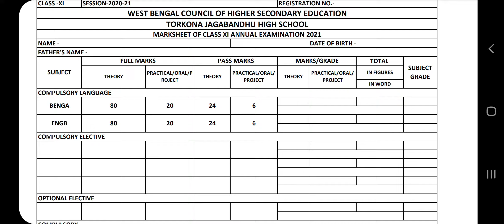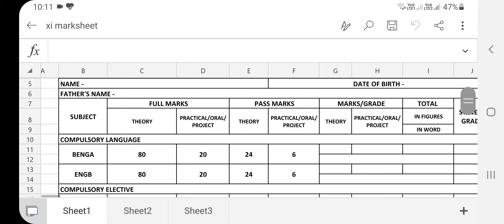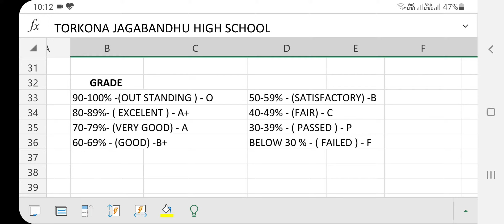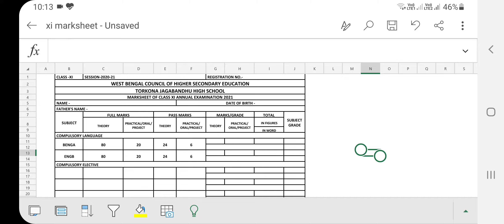একাদশ 2021 রেজাল্ট দেওয়া হবে | Class 11 result marksheet WBCHSE |blank marksheet format of class xi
xi marksheet blank Format এক্সেল WBCHSE download link.

Class 11 marksheet 2021, Class 11 result 2021, Class 11 result 2021 wbchse, Hs 2022 exam news and update today, Hs 2022 exam suggestions, Wbchse class 11 result 2021, class 11 marksheet 20211, hs 2022, samrat exclusive, wbchse class 11 result out 2021